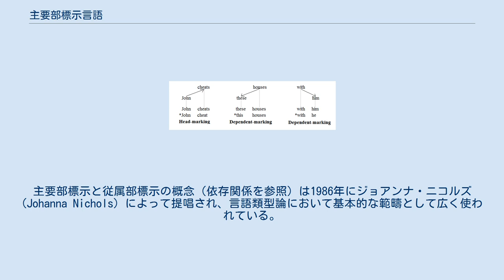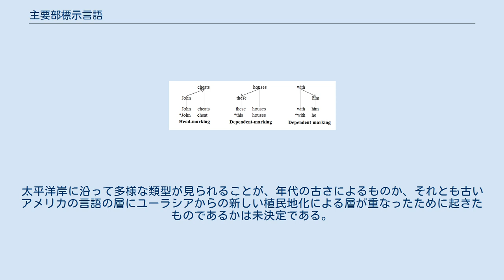主要部標示言語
主要部標示言語（しゅようぶひょうじげんご、英語: head-marking language）とは、異なる語または句の間の一致を示す文法的標示が、修飾語や従属部ではなく主要部（核ともいう）に置かれる言語をいう。
多くの言語は主要部標示と従属部標示の両方を行い、いくつかの言語は両方で標示を行う（二重標示言語）。
主要部標示と従属部標示の概念（依存関係を参照）は1986年にジョアンナ・ニコルズ (Johanna Nichols) によって提唱され、言語類型論において基本的な範疇として広く使われている。
 主要部標示と従属部標示の概念は通常英語よりも豊富な屈折形態論を持つ言語に対して適用される。
しかしながら、英語にもいくつかの一致の型があり、この2つの概念を示すための例示として用いることができる。
下の図では順に節、名詞句、前置詞句が一致に関与する。
ここに見られる3つの木構造は依存文法のものである（句構造文法ではない）。
 この図で主要部と従属部は語の階層により、主要部標示と従属部標示は矢印によって示される。
左の主語と動詞の一致の例では、主語のJohnが述語動詞cheatsに屈折接尾辞-sを要求しているため、主要部標示の例となっている。
中央の限定詞と名詞の一致の例では、複数名詞のhousesが従属部限定詞に複数形theseの形で現れることを要求しているために従属部標示の例になっている。
右の前置詞と代名詞の格支配の例は、前置詞withが従属部の代名詞に目的格のhim（主格のheでなく）を要求しているため、やはり従属部標示の例になっている。
 主要部標示と従属部標示の区別は名詞句と動詞句において端的に現れ、言語ごとに大きな違いを持っている。
 バントゥー諸語のように動詞句では主要部標示、名詞句では従属部標示という言語もあり、その逆もある。
動詞句においては動詞ではなく主語が主要部であり、したがって「主要部標示」は一貫した類型ではないとする議論もあった。
しかしながら、名詞句と動詞句の両方で主要部標示である言語は充分一般的に見られるため、類型の記述として主要部標示という術語は有用である。
 名詞句で主要部標示を行う言語はアメリカ州とメラネシアで頻繁に見られるが、それ以外の地域ではまれである。
従属部標示を行う言語は相補的にアフリカ、ユーラシア、オーストラリア、ニューギニアで頻繁に見られ、ニューギニアは両方の類型が相当重なって見られる唯一の場所である。
二重標示言語はまれだが、ユーラシア大陸の辺縁地帯の言語であるフィンランド語やヒマラヤの諸言語、および北アメリカの太平洋岸で見られる。
ゼロ標示の言語も一般的でなく、大部分は赤道近くに見られるが、真の集団を構成していない。
 節の主要部標示はアメリカ州、オーストラリア、ニューギニア、バントゥー諸語で一般的だが、それ以外ではきわめてまれである。
ニューギニアでは東部高地、オーストラリアでは南部・東部・内部の非常に古いパマ・ニュンガン語族に集中している。
二重標示はアメリカ州、オーストラリア、ニューギニア、およびユーラシアの南端（主にコーカサス諸語とヒマラヤの山の飛び地）で比較的よく実証されているが、とくにオーストラリアとアメリカ西端で好まれる。
目的語に対するゼロ標示は形態論的に単純な2つの中心地である東南アジアと西アフリカで一般的だが、ニューギニアでも非常に一般的で、東アフリカと中央アメリカでも形態論の複雑さが平均か高いにもかかわらず、かなり一般的に見られる。
 環太平洋地域に主要部標示言語が分布することは、1万年前の人口移動および創始者効果を反映するものである可能性がある。
クスンダ語にはヒマラヤとコーカサスの飛び地（ともにユーラシア大語族の拡散以前の言語の類型論的特徴が残存しているかもしれない）の痕跡を残す。
従属部標示言語は世界中で見られるものの、アメリカ州ではまれであり、これもまた創始者効果の可能性がある。
アメリカ州では太平洋岸に沿って4つの類型のすべてが見られるが、東部では主要部標示言語しか見られない。
太平洋岸に沿って多様な類型が見られることが、年代の古さによるものか、それとも古いアメリカの言語の層にユーラシアからの新しい植民地化による層が重なったために起きたものであるかは未決定である。